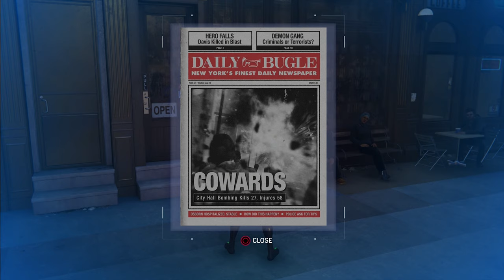Spider-Man (PS4): Episode 38 "Untold Tales, Part One"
While my content in no way deserves to share a title with the excellent Untold Tales of Spider-Man book which followed the webhead's surprisingly numerous adventures happening in between the original Stan Lee/Steve Ditko stories in Amazing Spider-Man, I had to come up with some kind of designation for this side content that was recorded during the playthrough but was initially cut out for pacing reasons. So, Untold Tales it is.